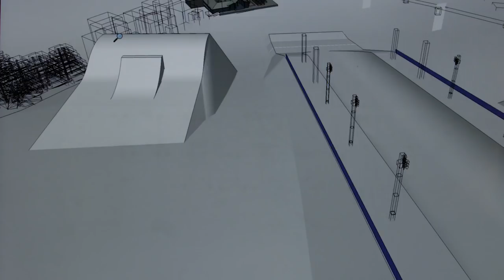PistenBully x Snowpark Technologies | X Games Aspen, Colorado | 2018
Snowpark Technologies (SPT) once again built the 2018 X Games Courses for all competition disciplines.  PistenBully is a proud partner with SPT and all of the courses were built with PistenBully.